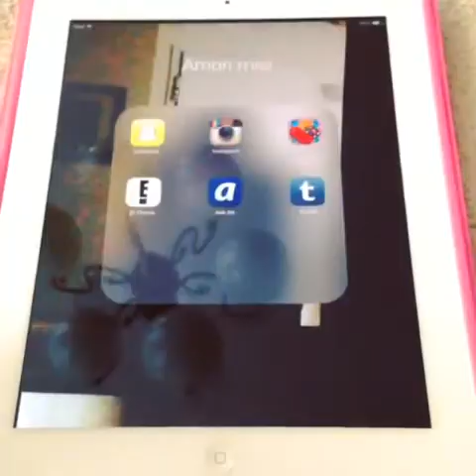Dubsmash Box | World's Best Hit Dubsmash Videos Part 63.